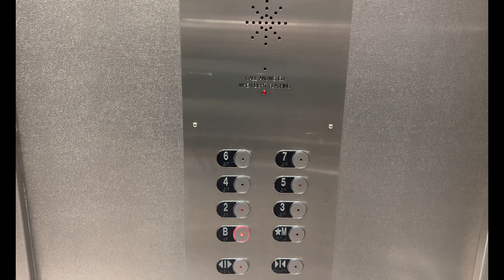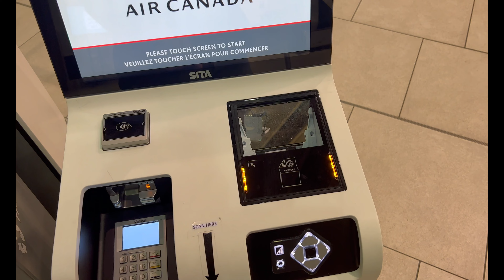CANADA🇨🇦TO INDIA🇮🇳TRAVEL DURING POLITICAL TENSION|SPREAD PEACE❤️‍🩹|राजनीतिक तनाव दौरान कनाडा से भारत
✈️ Navigating a Journey Amidst Political Tensions | Calgary to Kolkata Adventure ✈️

Hey, travel enthusiasts! Welcome back to Engineer MO Vlogs! Today, I'm excited to take you on a journey that was truly unique, taking place during a time of political tensions between Canada and India. Despite the challenges, we embarked on an unforgettable adventure from Calgary to Kolkata, and I want to share this remarkable experience with you.

🌆 From Calgary to Vancouver: The Canadian Leg 🌆

Our journey began in the beautiful city of Calgary, and as we embarked on our adventure, we couldn't ignore the political tensions between our home country and India. It's a backdrop that added complexity to our travels, but it also made the journey even more meaningful.

🇨🇦 Exploring Vancouver: A Layover Worth It 🇨🇦

During our layover in Vancouver, we took a moment to reflect on the importance of cultural exchange and connections between countries, especially during challenging times. Vancouver's beauty and diversity served as a reminder of the bridges that exist even during political differences.

✈️ Onward to Delhi: Air India Experience ✈️

Our flight with Air India from Vancouver to Delhi was a testament to the power of international diplomacy and the spirit of cooperation. Despite the headlines, we experienced the warmth of Indian hospitality and the joy of connecting with people from a different part of the world.

🕌 Discovering Delhi: A Taste of India 🕌

Delhi, with its rich history and cultural heritage, provided us with a profound experience. We explored its wonders while acknowledging the political context, understanding the importance of fostering understanding between nations.

✨ Finally, Kolkata: Home Sweet Home ✨

Kolkata, our final destination, was a reminder of the enduring bonds of family and friendship, transcending political boundaries. It was a heartwarming homecoming amidst global tensions.

Thank you for joining us on this unique journey, where travel serves as a bridge between nations and cultures, even during challenging times.

Let's continue exploring the world together, fostering understanding, and spreading positivity. Until next time, stay curious, stay safe, and keep those travel dreams alive! ✨🌏